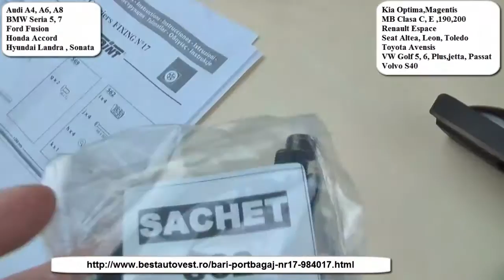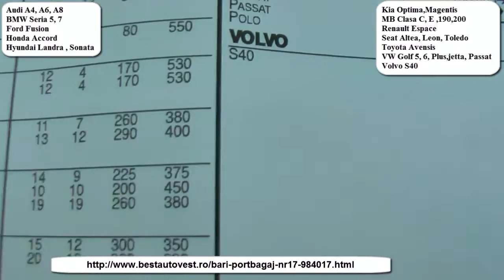Bari portbagaj Audi , bare transversale A4, A6, A8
-produs omologat TUV-GS (NFR 19-903-1 ISO 11154-1)
-construite din otel zincat cu un grad ridicat de rezistenta, invelite intr-o teaca protectoare de plastic.
-2 ani garantie.
-sustine pana la 25,50,55,60,75 kg incarcatura.
-functii blocabile optionale.(Clic AICI pentru a comanda si sistemul de blocare)
Sistemul de portbagaj include - 2 bari si suporturile de fixare .